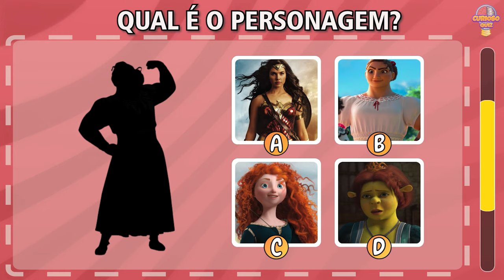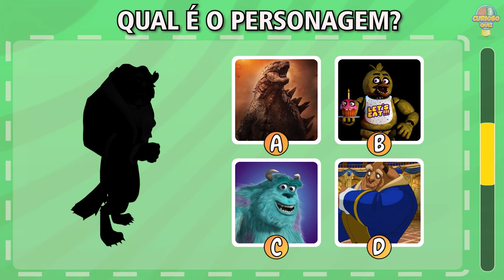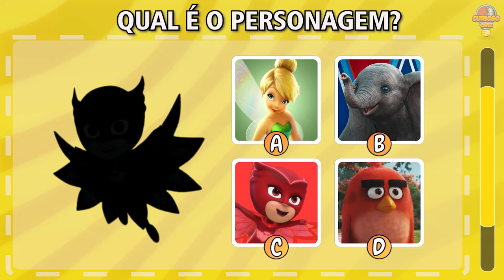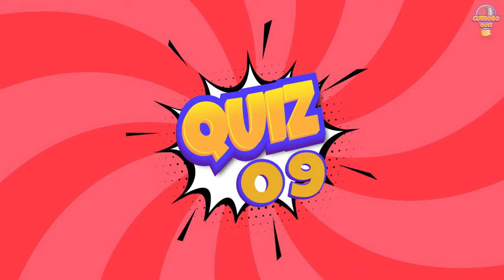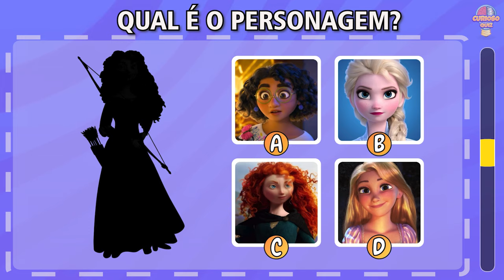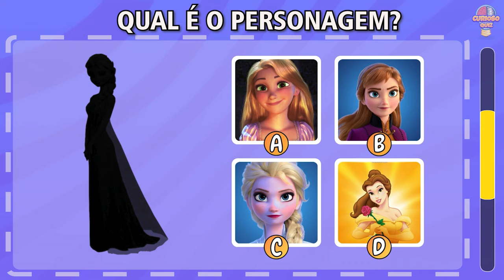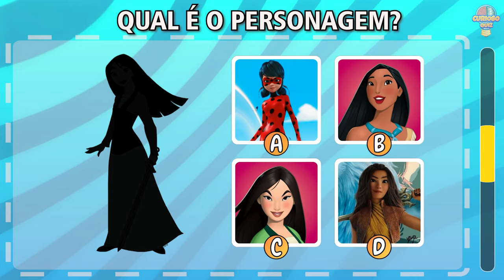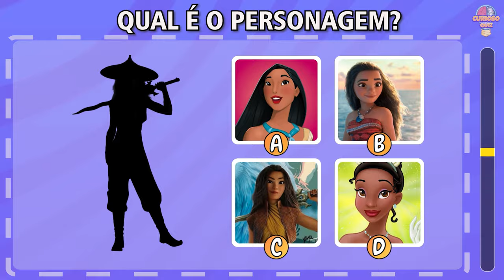ADIVINHE O PERSONAGEM PELA SOMBRA #5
Fala galera! Vamos tentar adivinhar qual é o personagem pela sombra em 10 segundos?

Serão 25 personagens de desenhos, filmes, séries, animes e jogos como: Divertidamente, Shrek, Sonic e muito mais para testar suas habilidades.